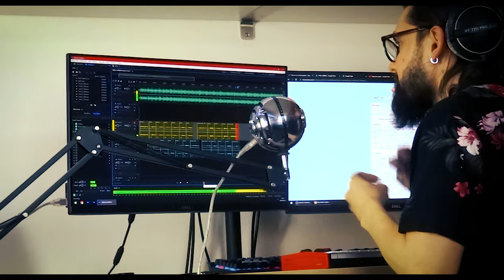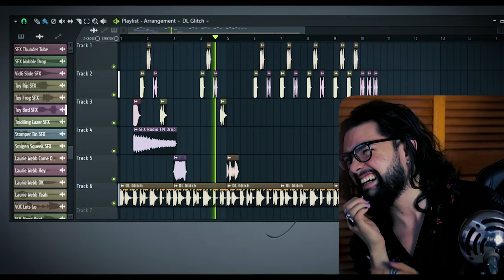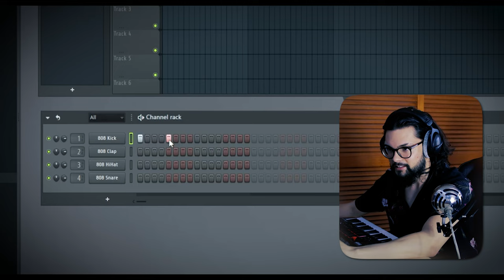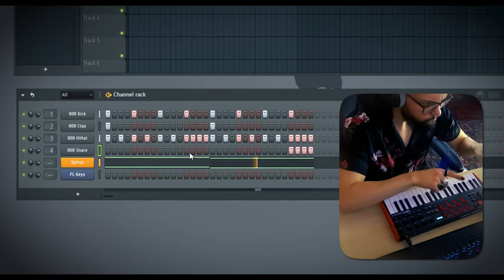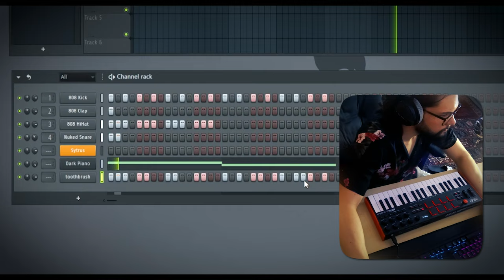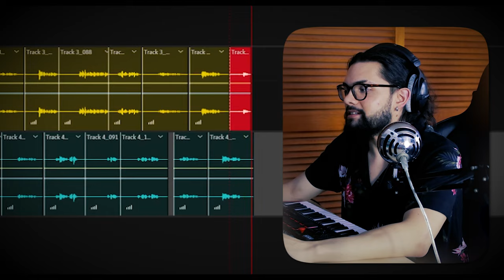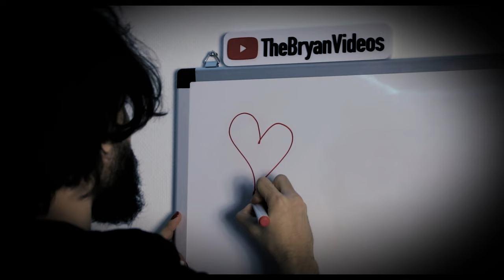We made a SONG in ONE HOUR!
featuring @tj_sky
FULL SONGS: